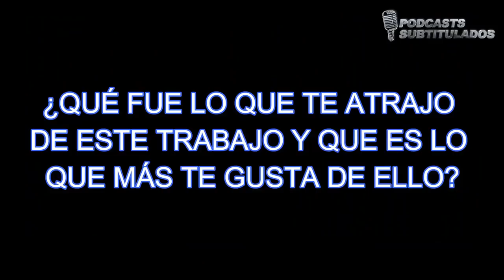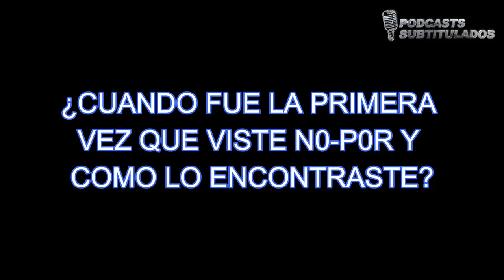ME GUSTA MI TRABAJO PORQUE... | VIDEO SUBTITULADO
Este canal fue creado con el fin de proporcionar podcasts subtitulados, videos subtitulados en diferentes idiomas en especial video de personas famosas en inglés.